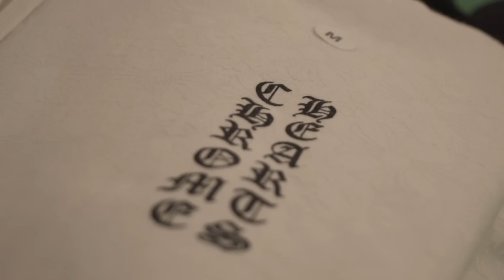Top NFL Rookies Shop with ShowroomLA at NFLPA Rookie Premiere CJ Stroud, Will Anderson, + More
Get ready for an exclusive look into the world of NFL Rookie Premiere in downtown LA as we showcase a pop-up of all the famous brands and designers for the top NFL rookie prospects. In this video, we talk about what's new in the drip scene and what's hot, while showing off all the designer gear laid out and ready for their arrival. Featuring CJ Stroud, Will Anderson, Anthony Richardson, Bryce Young & more.